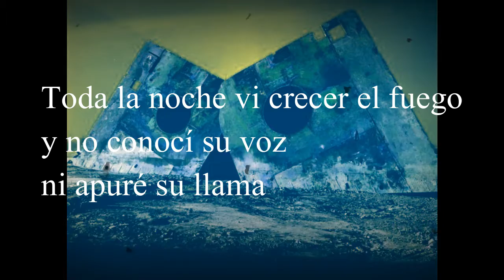BLANCA LUZ PULIDO, DEL FUEGO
Interpretación de DEL FUEGO de BLANCA LUZ PULIDO